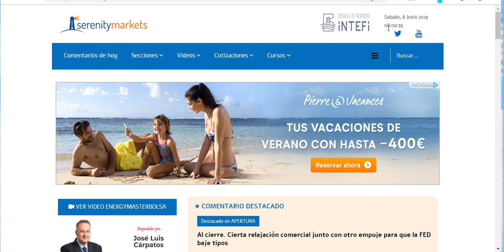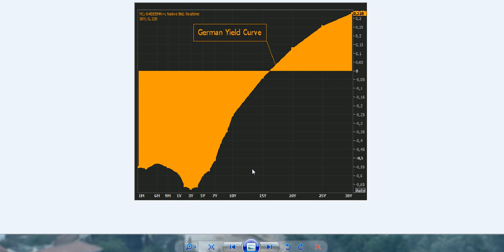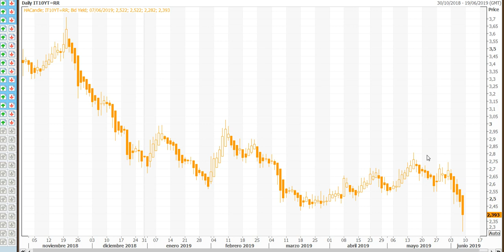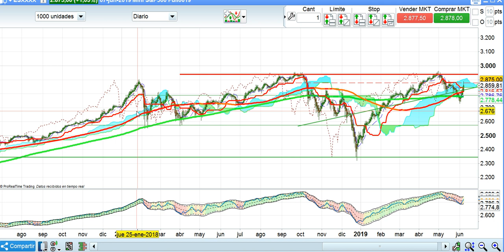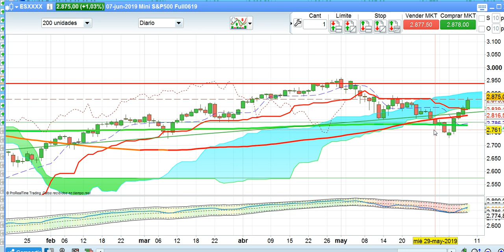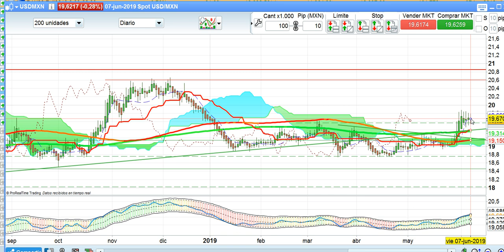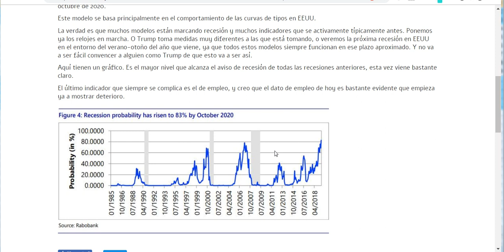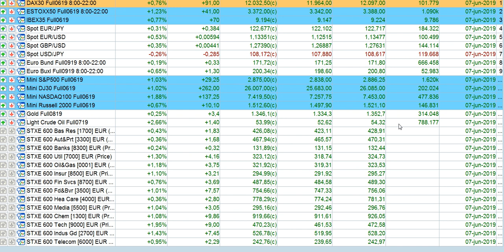Las 4 claves de la semana en bolsas y mercados 8 6 2019 serenitymarkets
Las 4 claves de la semana en bolsas, forex y resto de mercados financieros. Por José Luis Cárpatos. CEO